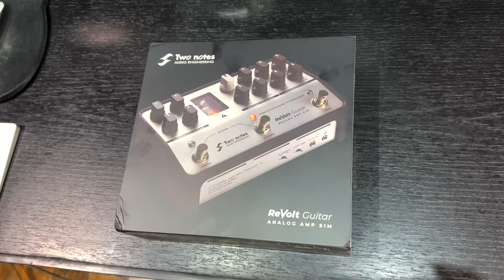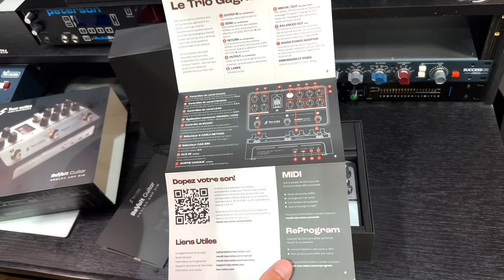Two Notes ReVolt Guitar & Bass Unboxing (castellano)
Ya nos estaban pidiendo videos de los nuevos ReVolt de Two Notes, así que acá va el primero. Mirá lo hermosos que son!!!